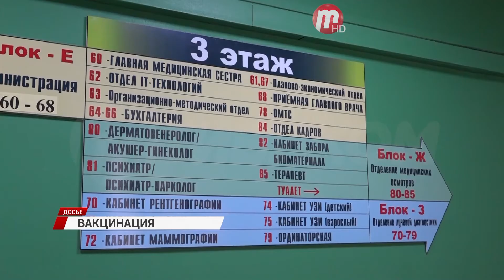В Бурятии стартовала вакцинация от гриппа и ОРВИ